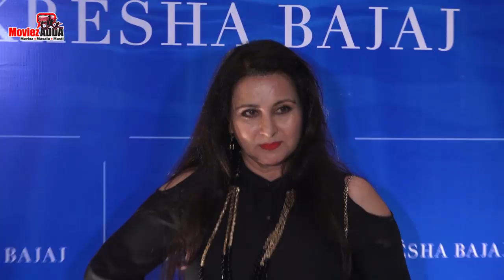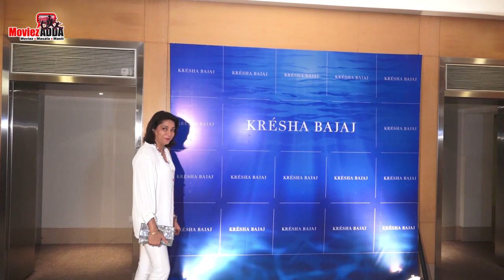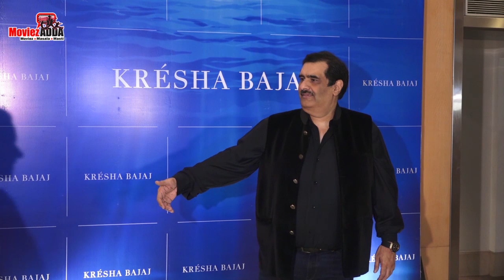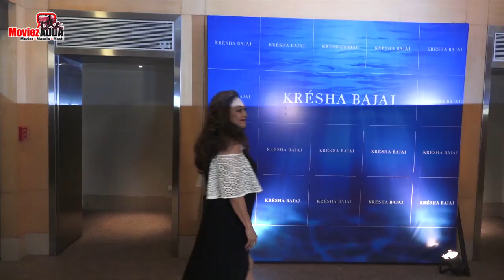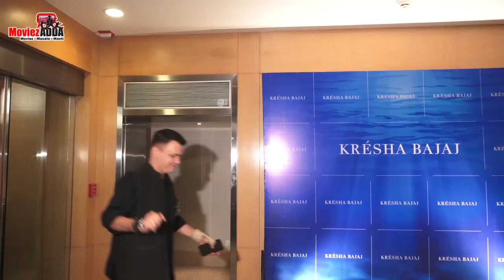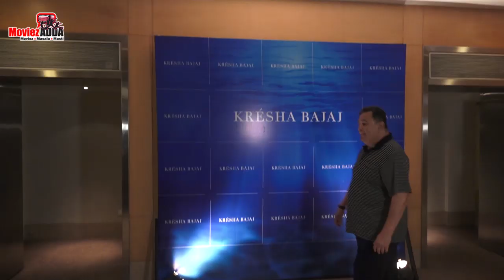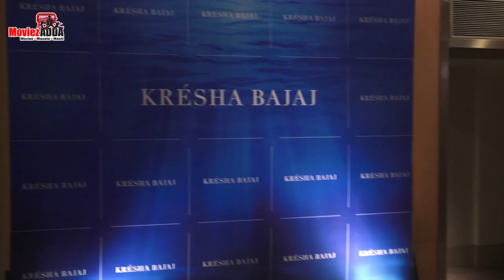Salman Khan, Arpita Khan, Aayush Sharma, Saira Banu & Others At Kresha Bajaj's Fashion Show